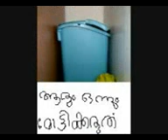puttamanna.songbucket albam.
puttamanna